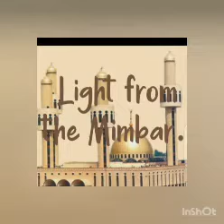L.C.M Ramadan Tafsir Day 23||Yoruba